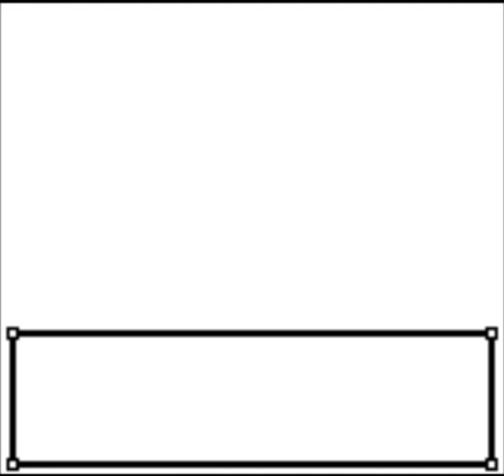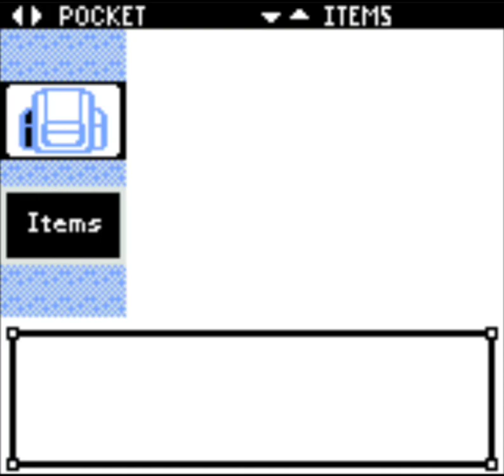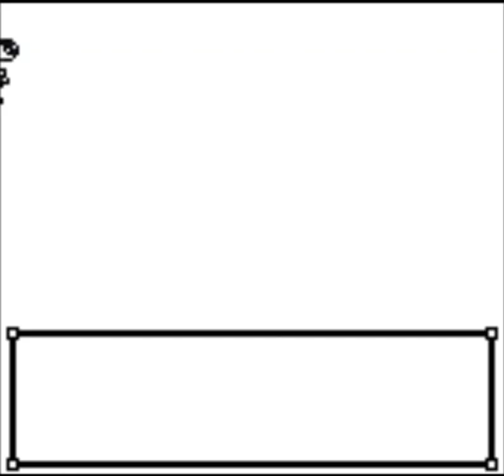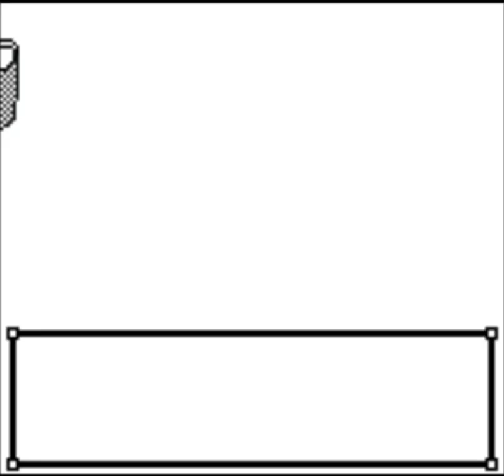Pokémon Gold 97 Spaceworld Version Jade Forest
1:27 Snorlax Encounter

If I knew the proceeding Route was so short I would have Recorded it too. Welp, those are mistakes of the present. Already Recorded the next part too, just need to edit it. Will be all of Alloy City.

The actual ROM Hack is called Pokémon Gold/Silver 97 Reforged. These are based off of the original Gold and Silver Demos shown off at Spaceworld 97 which included a completely different map and completely different new Pokémon (at the time). These are upgraded versions of what could have been. Although the originals where built on the Pokémon Blue Engine, but the devs have done work and ported over the games onto the GBC Engine and even further enhanced them.

Download is available pre-patched from Pokéharbor (both versions).

Bulbapedia contains the full Pokédex, you'll notice there is no Lugia. That's because Lugia was originally not going to be in these games, but got such praise from the Movie that they ended up including it. You will also notice that quite a few of the scrapped Pokémon designs seem to have been used as a basis for future Pokémon in later games.

The Reforged version of these ROMs add in Lugia and make some slight modifications compared to the other 2 versions of the Spaceworld 97 ROM Hacks that are available.